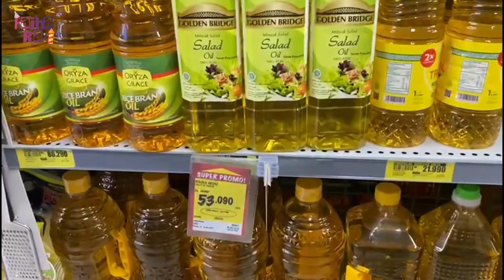NEMENIN MAMA BELANJA DI SUPERINDO, BANYAK PROMONYA...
Alhamdulillah sobat dalam keadaan sehat.
nah sobat di video kali ini, temenin aku yuuu untuk antar mama belanja bulanan di superindo Bandung.
sobat suka antar mama belanja juga engga??
coba tebak, apa aja yang aku dan mama beli?
temukan jawabannya dengan nonton video ini sampai habis yaaa..

Official FAIHA RAYI
Hari Tayang
Selasa dan Jum'at